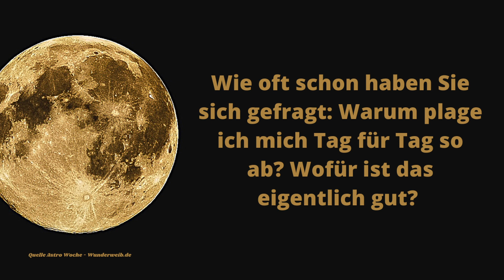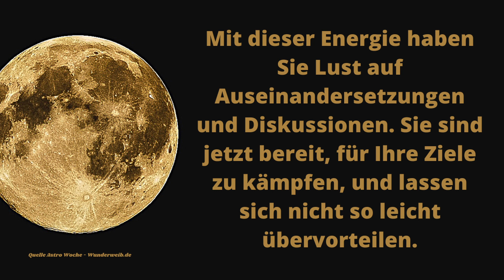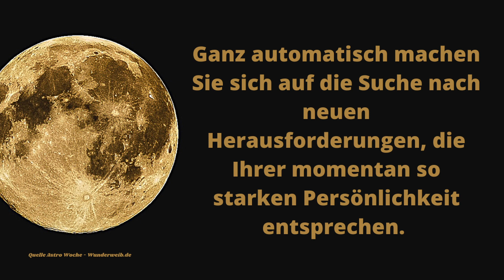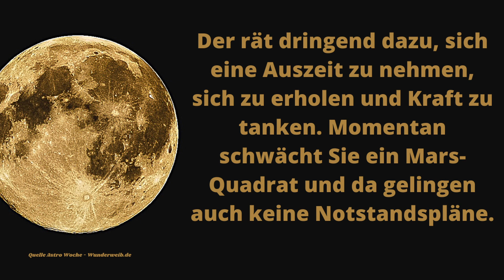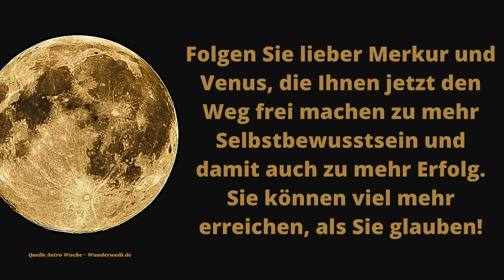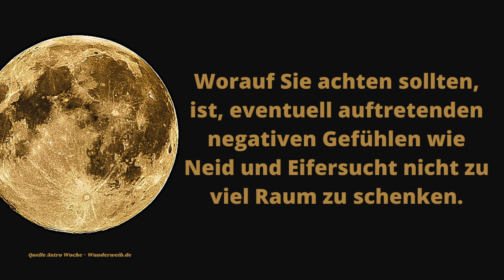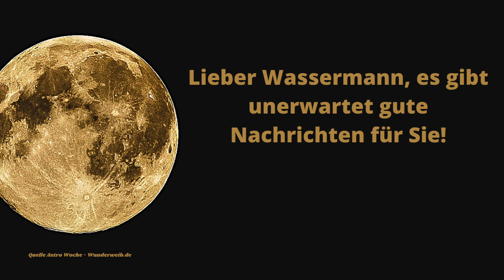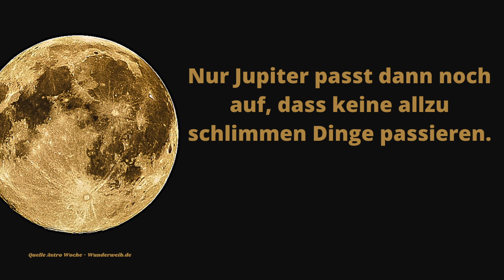Es ist die Zeit der Finsternis! So stehen eure Sterne vom 14.11. bis 20.11. 2022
Aurachirurgie - Erlebe die Magie eines Bestsellers.

Viele hoffen im neuen Jahr 2023 auf eine bessere Zeit, mehr Geld oder darauf, dass sie endlich die Liebe ihres Lebens finden werden. Die meisten von uns, haben bestimmte Wünsche fürs nächste Jahr und haben die Hoffnung, dass diese möglichst schnell in Erfüllung gehen.
Noch mehr Astrologie im Jahr 2023 für dein Sternzeichen:
Ist dein Sternzeichen dabei? Dann kannst du dich auf eine fantastische Zeit freuen.
Deine positive Energie und deine optimistische Einstellung werden dich strahlen lassen und viele gute Dinge in dein Leben bringen. Lehne dich einfach zurück und genieße es!
Hinweis:
Du findest hier Links zu Produkten, die zum Thema passen. Wenn Du ein Produkt kaufst, bekomme ich eine kleine Provision.

Hinweis:
Bitte verstehen Sie unsere Gesundheitstipps und Ratschläge als vorbeugende und unterstützende Maßnahmen. Konsultieren Sie bei Krankheiten und Beschwerden dennoch immer Ihren Arzt, oder Ärztin oder ihre Apotheke

Hier findest Du Videos zum Thema, Tipps zu Beziehungen oder einen Rat wie Du eine Trennung etwas leichter verarbeiten kannst. Du findest hier aber auch beruhigende Videos, die dich motivieren und dich in einer verrückten Welt zur ruhe kommen lassen. Wie rette ich meine Beziehung? Wie lerne ich eine Beziehung loszulassen? Wie verarbeite ich eine Trennung? Was ist das Gesetz der Anziehung? Wie fühlt sich spirituelles erwachen an? Was ist Spiritualität? Wie ziehe ich Glück, Geld und Liebe in meinem Leben an mit hilfe des Gesetzes der Anziehung? Welches Sternzeichen bist du? Wann ist der nächste Vollmond? Wann ist Neumond? Wie wirkt sich Vollmond auf die Sternzeichen aus? Erklärung vom Sternzeichen Widder, Sternzeichen Zwillinge, Sternzeichen Krebs, Sternzeichen Stier, Sternzeichen Löwe, Sternzeichen Jungfrau, Sternzeichen Waage, Sternzeichen Skorpion, Sternzeichen Schütze, Sternzeichen Wassermann und dem Sternzeichen Fische. Du findest hier auch Horoskope und Ausführungen von Astrologen.
Auf diese und viele andere Fragen findest du hier die Antwort. Täglich ein neues Video hier auf meinem Kanal!